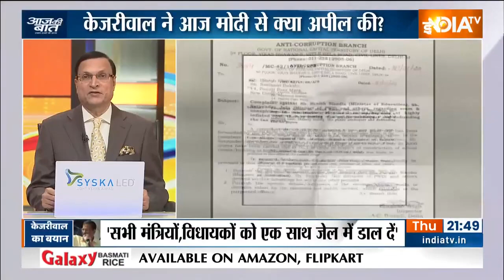Aaj Ki Baat | पुलिस 3 साल पुराने स्कूल बिल्डिंग निर्माण केस में Manish Sisodia को गिरफ्तार करेगी?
आज केजरीवाल ने कहा कि उन्हें सूत्रों से पता लगा है कि दिल्ली के डिप्टी चीफ मिनिस्टर मनीष सिसोदिया बहुत जल्दी गिरफ्तार होंने वाले हैं। केन्द्र सरकार मनीष सिसोदिया को अरेस्ट करवाएगी और कहा कि सत्येंद्र जैन की तरह अब मनीष सिसोदिया को जेल भेजने की तैयारी है। आज की बात में जानिए केजरीवाल के दावों में कितनी सच्चाई।